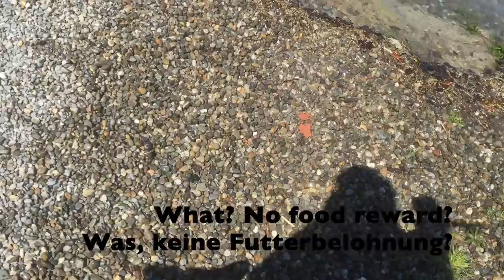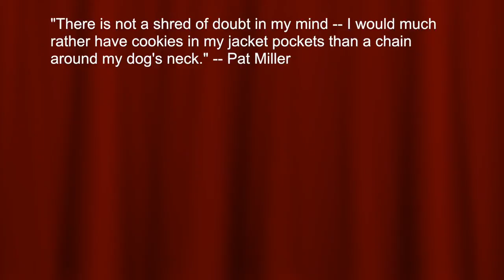Spiel am Bodensee Insel Reichenau / Play on the Island Reichenau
Yes, play. But play with rules. For those who pooh-pooh "food training" ... where is the food? Where is the shock collar? Something to think about. hmmmm (grin)